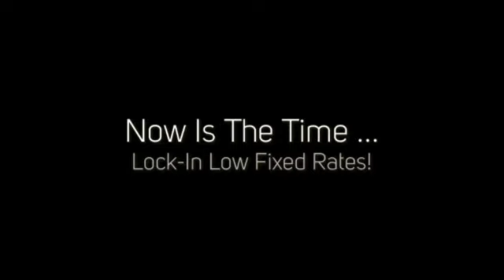Home Loan in Naples, FL - Boosting Your Chances for Approval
- Call HomePlus Mortgage - If you're looking for a reputable mortgage company who can help you with your home loan in Naples, FL! We Offer the Highest Level of Personalized Customer Service and the Most Competitive Rates in the Industry.

Searching for a trusted mortgage company who can help you find the best home loan deals in Naples, FL? You need to talk with the mortgage professionals at HomePlus Mortgage!

HomePlus Mortgage ensures that you get the most competitive mortgage rates in the current Naples, FL home loan market.

Pick up the phone and call us right now!

Our goal is to provide you with the highest level of service and most convenient mortgage loans.

Now is the time to take advantage of the lowest mortgage rates we've ever seen!

Don't wait, interest rates can't stay this low forever.

- Home Loans
- VA Loans
- 30 Year Loans
- 15 Year Loans
- 7/1 ARM
- 5/1 ARM
- Jumbo Loans
- Low Interest Rates
- Pre-Approved Loans
- Refinance Loans
- Cash Out Loans
- Debt Consolidation
- Mortgage Calculator

Even if you're working with another lender, there's no obligation and it's highly likely that we'll get you a better interest rate and save you a ton of money over the life of your mortgage loan.

With our large selection of programs, we can often qualify you for a home loan even if you have been turned down elsewhere.

Home Plus Mortgage professionals are dedicated to providing you with the lowest rates and best customer service in the industry for purchase, refinance or debt consolidation loans.

Now is the time to buy a home - today's mortgage rates are at record lows!

Lock in great fixed and ARM rates.

Refinance at today's lowest rates!

Call us right now!

Some of the benefits of using Home Plus are:

- Competitive Mortgage Rates
- Exceptional Customer Service
- Knowledgeable Staff

Our goal is to provide you with the most competitive and convenient mortgage rates.

What areas in and around Naples, FL & San Diego do we service?

What zip codes around Naples, FL & San Diego, CA do we cover?